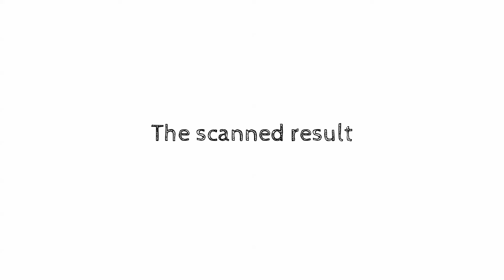Drawing on Coffee Toned Paper - Tribute to Didi Kempot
Drawing on Coffee Toned Paper

Drawing tools used:
- Sketch : Sakura Micron PN black
- Ink : Indian ink
- White gel pen : Sakura Gelly Roll
- Paper : Arto A4 Cold Press Watercolor Paper, 300gsm, 100% cotton

Harry G